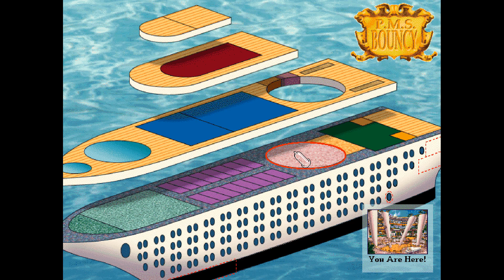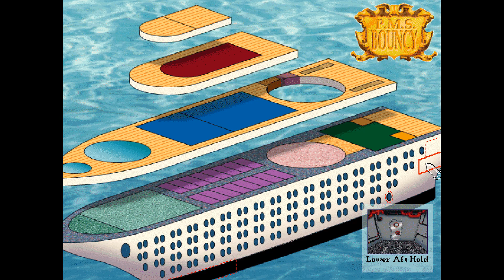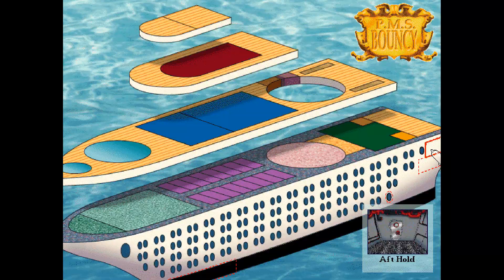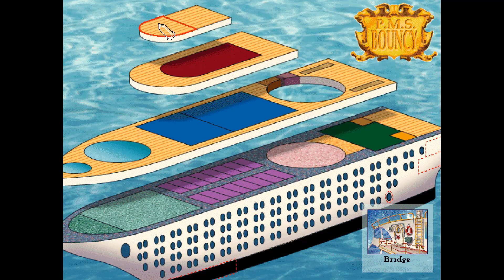Let's play Leisure Suit Larry 7: Love for Sail! (1996, PC)